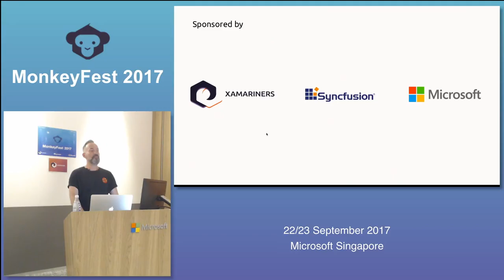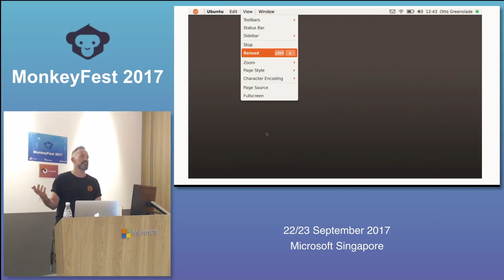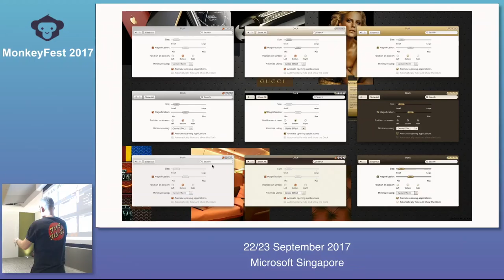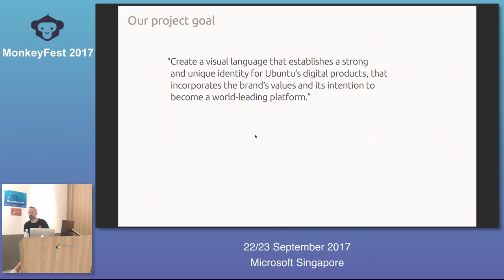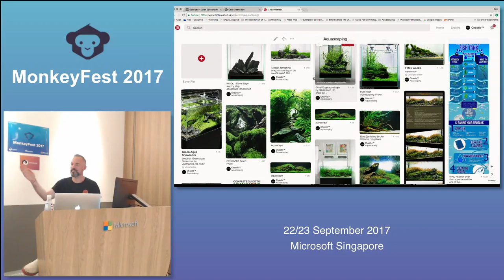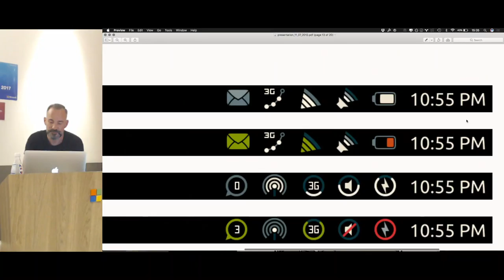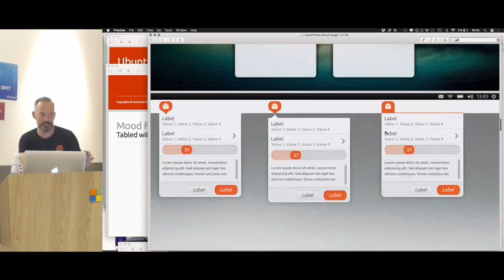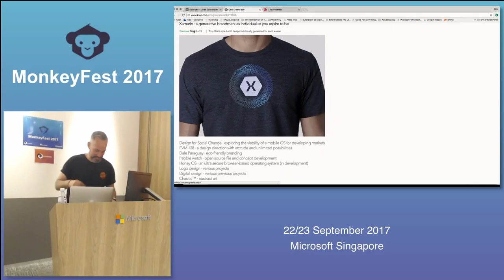Ubuntu Suru - a new identity for the world's largest open source operating system - MonkeyFest 2017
Speaker: Otto Greenslade